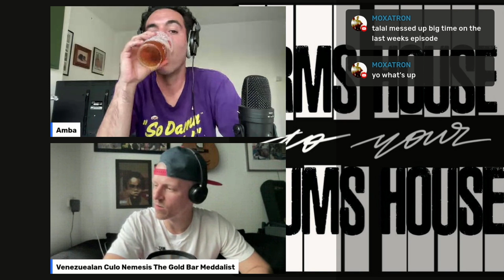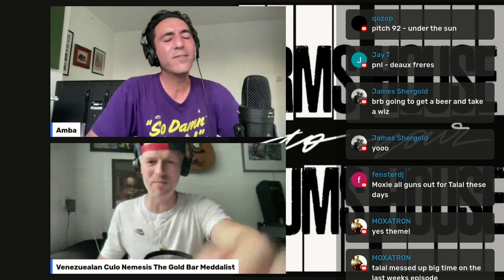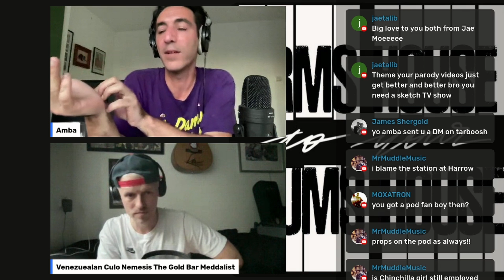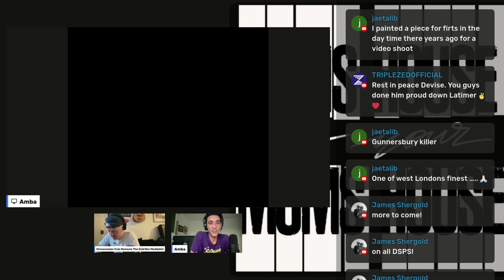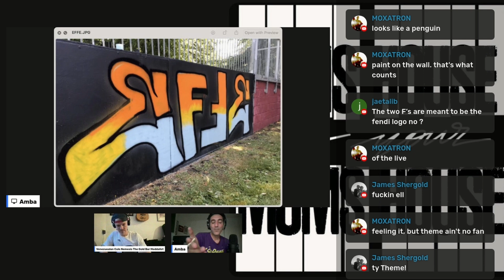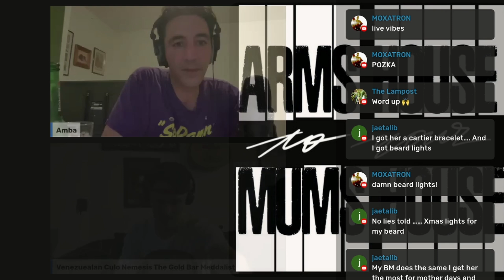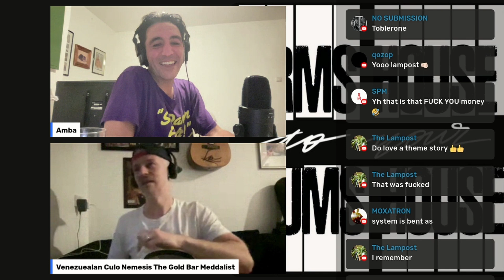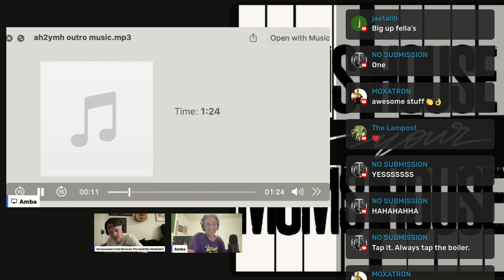AH2YMH EP.33 | Comin' to you LIVE!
This week the lads didn't really have time to sit and record a pod, so, rather than skip a week, we thought we should just set up the YouTube Live and record an impromptu episode, off-the-cuff, Live & Direct!
We will return to the normal format next week 👍🏽

00:00 Intro
03:40 Peck-Naam
09:42 Debug exhibition opening 'Who The F*ck is Arthur'
19:49 GRAFF CRITIQUE 1
31:41 SONG - Sherg - Control
35:44 R.I.P. Devize
45:36 People dont take care of their Handstyles anymore 🤷🏽‍♂️
49:37 SONG - Notes To Self - Nobody
55:12 GRAFF CRITIQUE 2
01:02:25 Fathers Day Rant!
01:06:20 GRAFF CRITIQUE 3
01:10:53 Word Association Game
01:17:12 Themes rant about work
01:34:58 Outro!